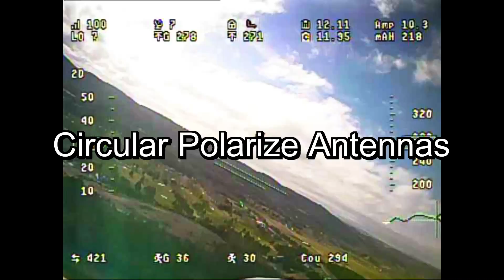Vector OSD Twin Star Maiden Test Flight -FPV Build Part 10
Maiden flight and preliminary testing of the Vector flight controller in the new Twin Star plane build series. Found out the LQ link quality stopped working and the solution was to run the Vector Learn Wizard again.

Total weight of Twin Star with 3s battery: 2.1Kg  (4lb 10oz).
Wing span is 1420 mm or 56 inches.
Wing cord at the root is 225 mm or 8 7/8 inches.
The wing loading is 11.5 oz/sq ft.
Wing area 4.7 sq ft.
CG is 85 mm back from front edge.

Battery ZIPPY Compact 5000mAh 3s 40c Lipo Pack (AR USA Warehouse)
OR
ZIPPY Compact 4000mAh 4s 40c Lipo Pack (AR Warehouse)

Servo's:
Hitec HS81 Servos (Rudder)
Hitec HS82MG Servo (Ailerons/Elevator)

Eagle Tree Vector FPV Controller with Color OSD (Wire Leads)

Dipole Antenna LRS 433 VideoAerialSystems 433mhz semi rigid dipole (Recommended Jeremy Heath)

30cm SMA Male to SMA Female RG316 Extension Cable (EZUHF RX to Dipole Antenna).

Video pod:
-CXN - Mobius + FPV Camera Pan & Tilt
-2x Turnigy TGY-50090M Metal Gear 9g Analog Servo (AR Warehouse) for CXN pan/tilt.

Low Pass Filter for 1.3GHz Antennas (between VTX and BlueBeam cloverleaf)

USB 6 Inch Mini B Male to Right Angle Mini B Female Extension Cable Product ID: A6020Q